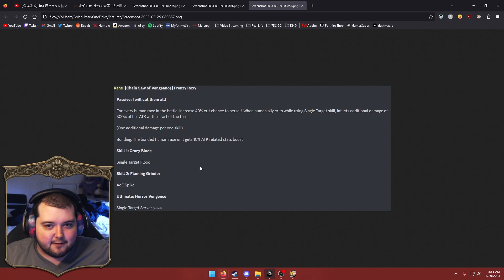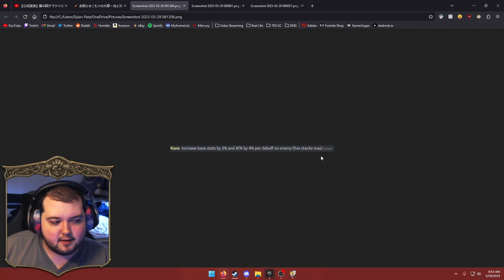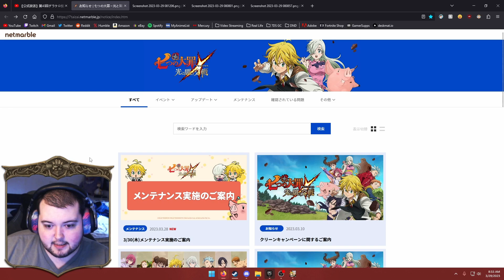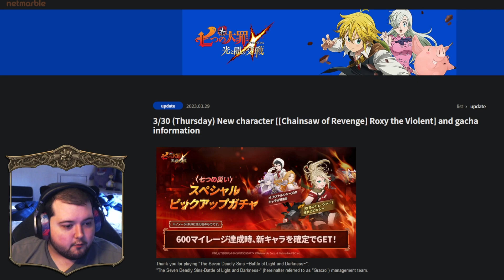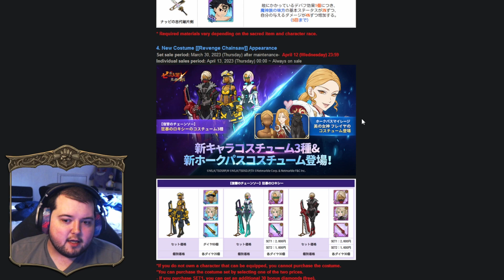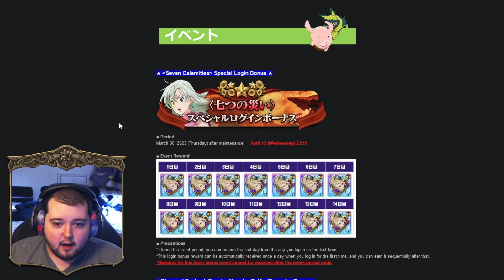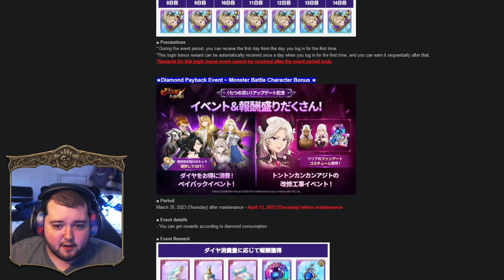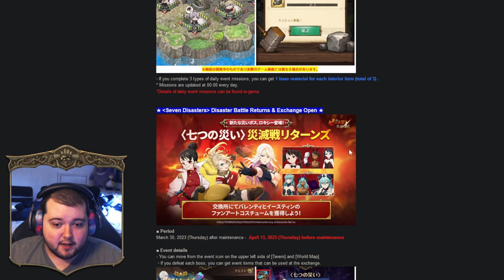EVERYTHING You Need to Know! New Awakened Roxy! Banner Details and New Relics! | 7DS Grand Cross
EVERYTHING You Need to Know! New Awakened Roxy! Banner Details and New Relics!

0:00 Awakened Roxy Ultimate Animation
0:28 New Roxy Info and Skill Translations
7:15 Assault Mode Meliodas Holy Relic
9:01 Ominous Nebula Zeldris Holy Relic
11:00 Banner Info
11:35 Additional Patch Notes
16:05 Outro (Thanks for Watching)